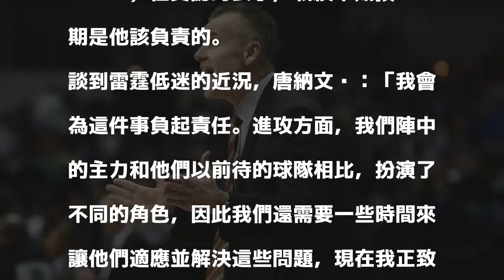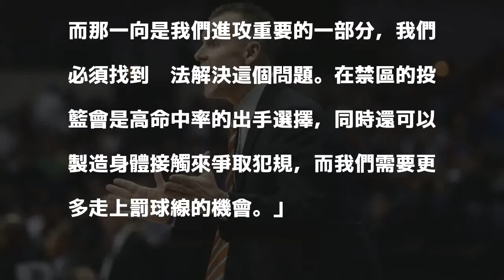NBA》球隊戰績不理想 雷霆主帥一肩扛起責任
唐納文。（資料照，美聯社）

發表評論評論如下。